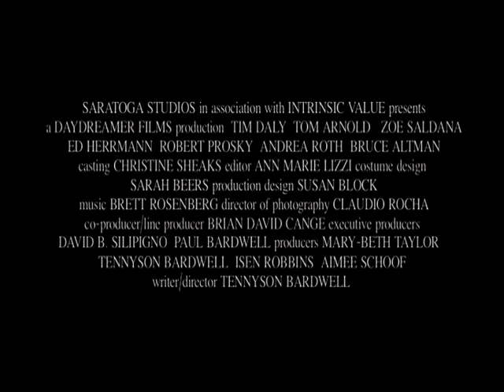The Skeptic - Bande Annonce VOST.FR (2009/deTennyson Bardwell)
Synopsis : La tante du célèbre avocat Bryan Beckett décède dans des circonstances mystérieuses, lui laissant en héritage une grande maison dans la banlieue de New York. Ignorant la rumeur selon laquelle la maison est hantée, il emménage chez elle, mais malgré son scepticisme, il devient témoin de phénomènes paranormaux. Des scientifiques de renom n'arrivant pas à expliquer le mystère, Bryan choisit alors de faire appel à une medium. Ensemble, ils exploreront les secrets enfouis dans cette maison et dans le cerveau troublé de l'avocat sceptique...